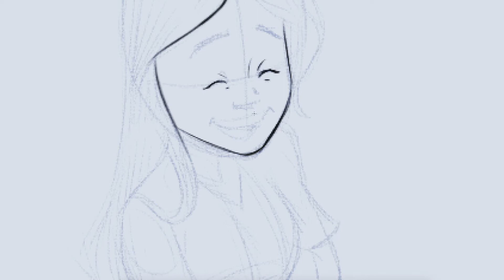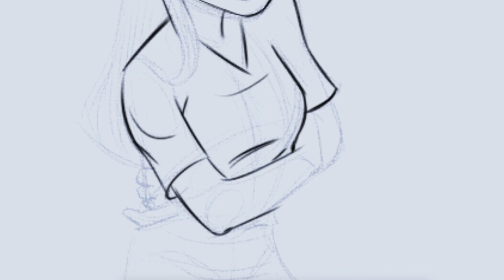Desenho a lapis estudos2, time lapse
Time lapse desenho com lápis azul (esboço)
 e passado a limpo a lápis grafite 2b